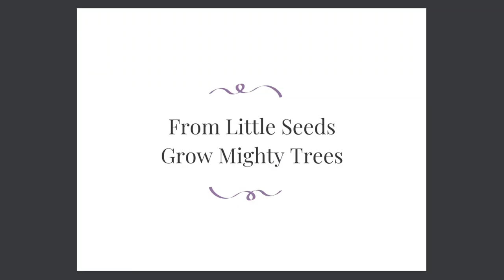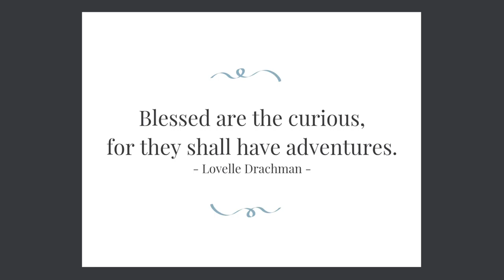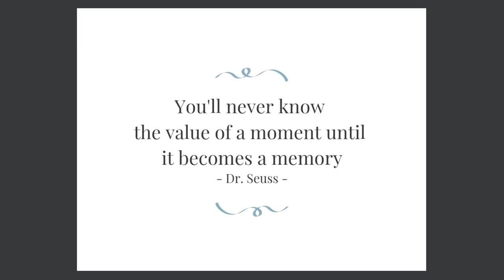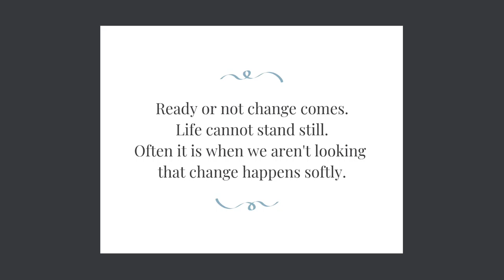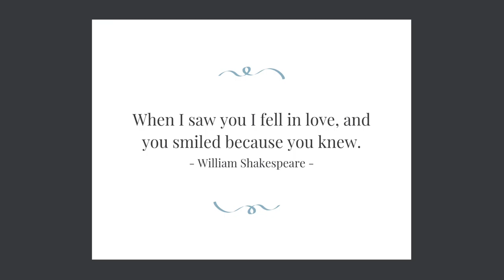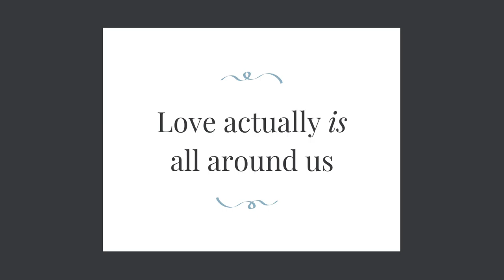Angie & Cole Krueger Wedding Slideshow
Angie & Cole Krueger's Wedding Slideshow
May 24th, 2019
Boise Idaho

NO COPYRIGHT TO SONGS INCLUDED:
Forever Young by Bob Dylan
Even if it breaks your heart by Will Hoge
Best Friend by Tim McGraw
Brown Eyed Girl by Van Morrison
Drink in my Hand by Eric Church
Home by Phil Philips
Strong by Will Hoge
Heaven by Jake Owen